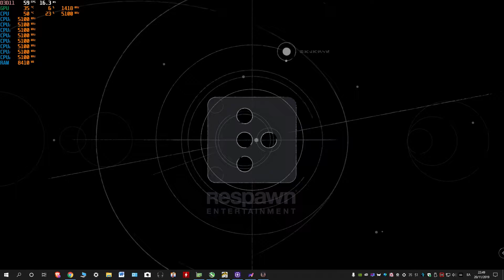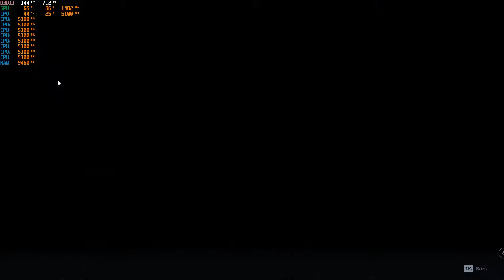Star Wars Jedi Fallen Order [1]